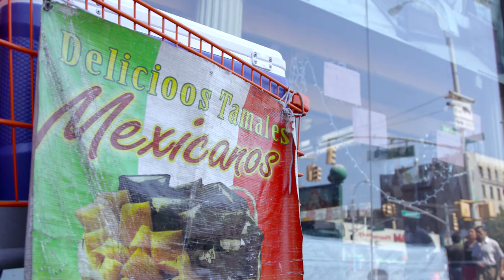2017 Vendy Cup Finalist Yolanda's Tamales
Yolanda’s Tamales is owned by Maria Palacio, who was born in Guerrero Mexico and immigrated to the US when she was 23. After working a short time in a supermarket, she opened up the first tamale cart on Upper Broadway, using recipes taught by her grandmother, Yolanda.  She set up near 137th Street, where her tamales became famous among City College students, and has since moved up to 145th Street.